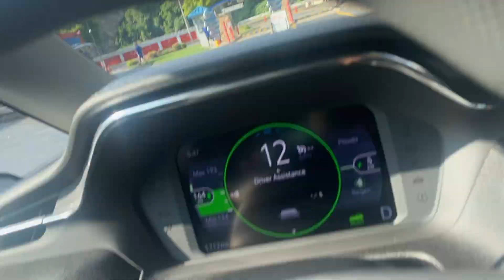AVW Tunnel - Mr. Magic Car Wash - Pittsburgh, PA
Of the car washes I visited during my time in the Pittsburgh area, this takes the cake for the best car wash of the year.

I was surprisingly amazed at the results.  My tires were perfectly shined with no sling on the body of the vehicle or rims, and my car wash perfectly dry from the AeroTherm dryers and Simoniz chemicals.